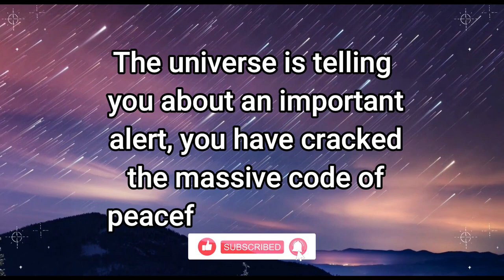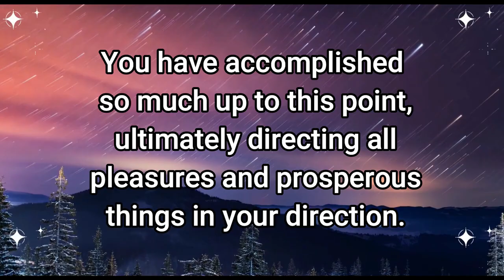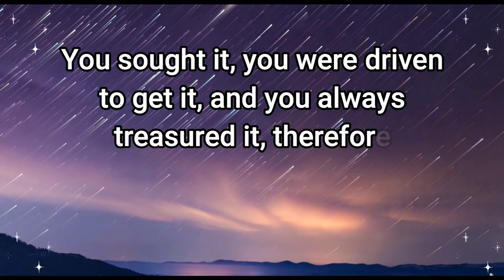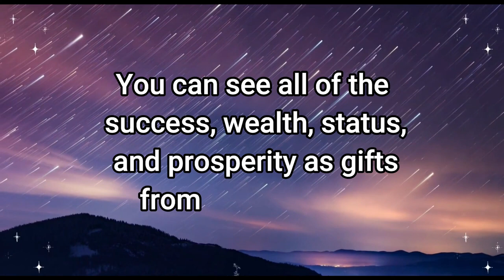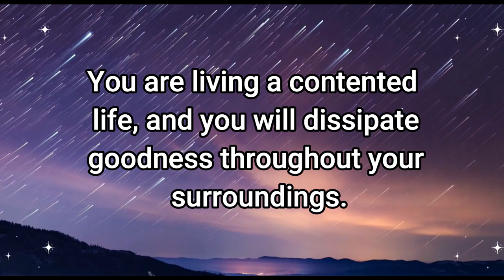This person who is not contact with you is...Universe